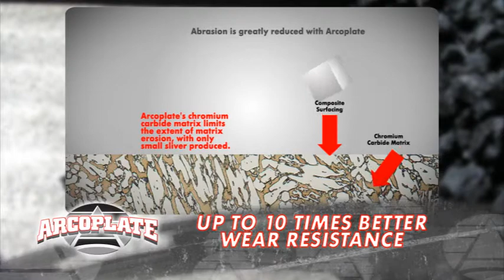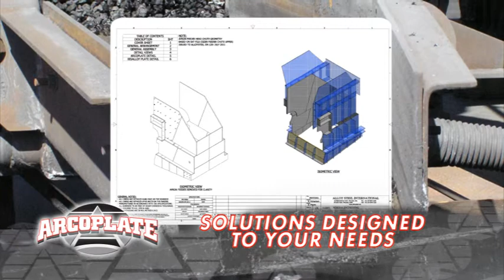Arcoplate - Feeder Applications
Alloy Steel International (ASI) manufactures and distributes Arcoplate - the worlds most wear resistant fused alloy steel plate. Based in Australia, ASI has been operating for over 20 years and is now represented through offices and agents around the world. Arcoplate is currently sold in over 25 countries helping customers reduce the effects of wear and material hang-up.